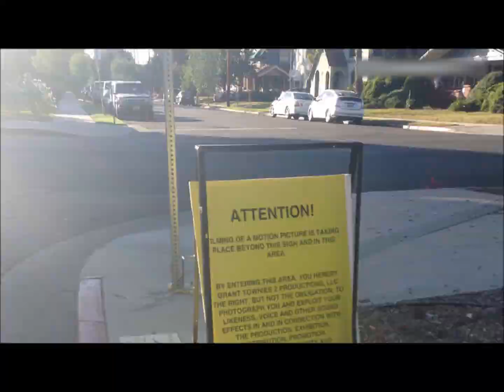Neighbors 2 Filming Locations - Hollywood, California (live set)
video taken: Nov. 2015